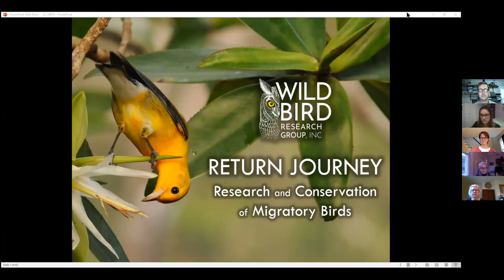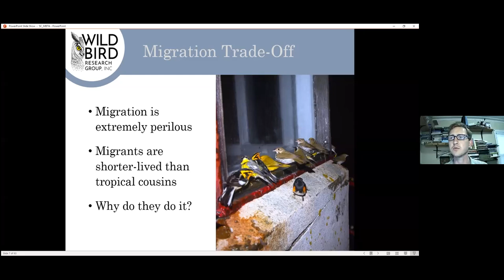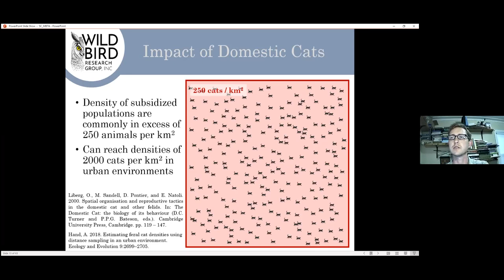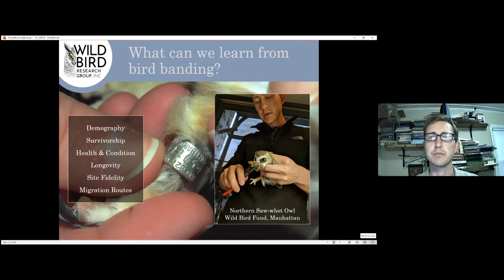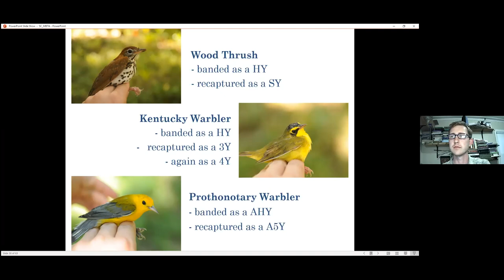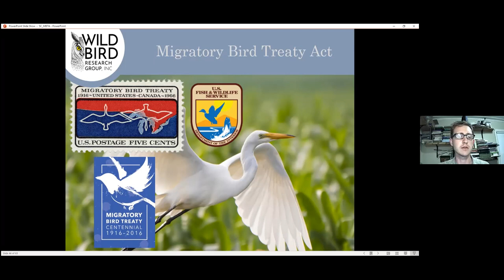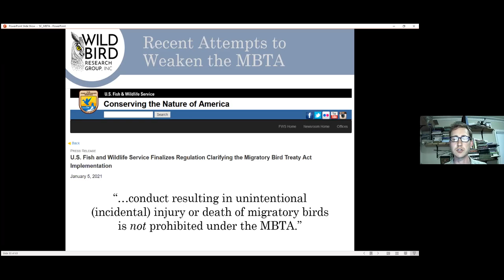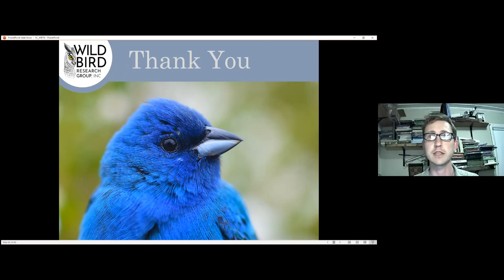Bird Migration with Tyler Christensen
Neotropical migrants – birds that breed in North America and winter in the New World tropics – face a challenging existence, and many species are disappearing from the landscape.  These fascinating species depend on the natural resources where they breed, where they overwinter, and in many places in between, making migratory bird research and conservation particularly challenging.  Tyler Christensen will discuss the remarkable phenomenon of bird migration, his firsthand experiences studying neotropical migrants in the mangrove forests of Costa Rica and in the Sourlands of New Jersey, and some of the threats faced by migratory birds across their vast ranges.